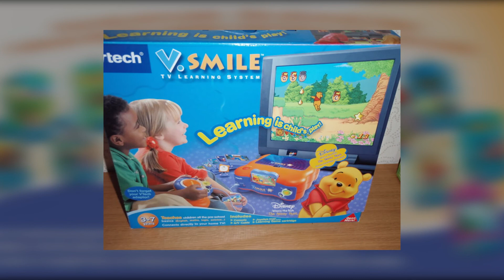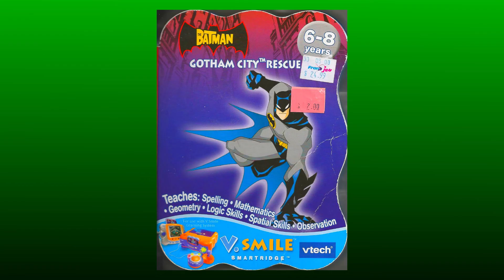Je Joue Le Jeu - Batman Panique à Gotham City - Épisode 11 [HD]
Tout le monde connaît Batman, le chevalier noir. Mais peu de gens connaissent le jeu de la franchise sorti sur la console V Smile de V Tech. Guillaume garde son coeur d'enfant et s'attaque à cette console...pour les plus jeunes.